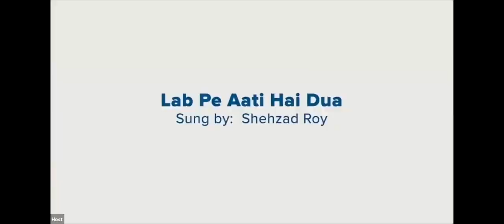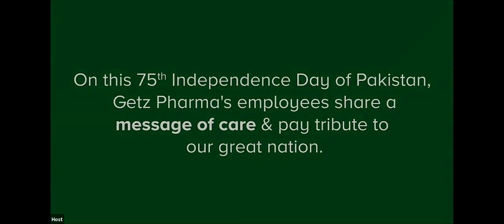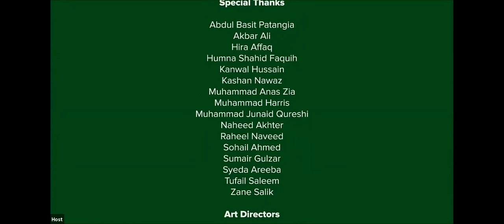Getz Pharma's Virtual Pakistan Independence Celebration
At Getz Pharma, we celebrate every special occasion with our valuable employees, because they are the main driving force behind our unparalleled success. Hence, on 14th August, the entire Getz Pharma Pakistan team came together for a virtual assembly on this 75th Independence Day of Pakistan. The event began with Pakistan national anthem, followed by Managing Director & CEO Khalid Mahmood addressing Getz Pharma employees who connected to the event via Zoom. He began, by sharing Allama Iqbal’s heartfelt prayer “Lab Pe Aati Hai Dua” penned beautifully as a poem that goes out to the heart of all Pakistanis, invoking a beautiful message of peace, justice, equal rights, and education for all. This message is perfectly aligned with our ethos of caring for the country by constantly supporting causes that uplift the socio-economic welfare of the community. In addition to this, employees also participated in an online quiz to win some exciting prizes. Furthermore, to pay tribute to our nation, employees of GetzPharma came together to pool in their collective talents to sing and produce a well-loved national song as our tribute to all Pakistanis. Because we believe that when you care you LEED!